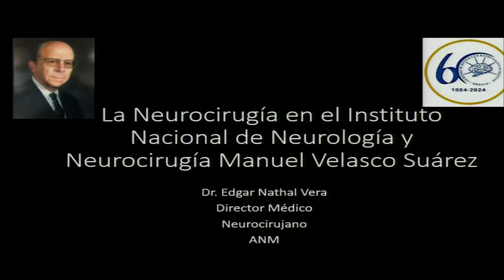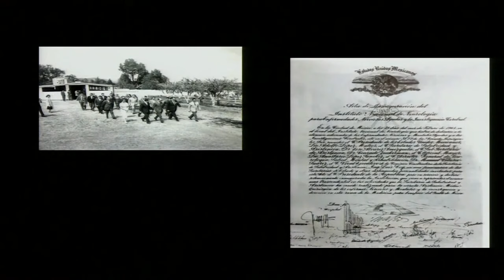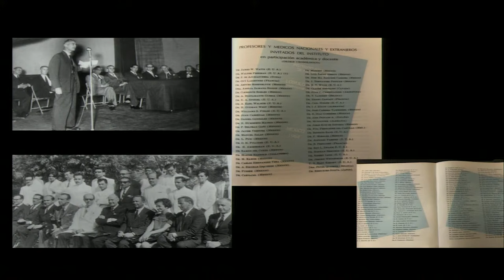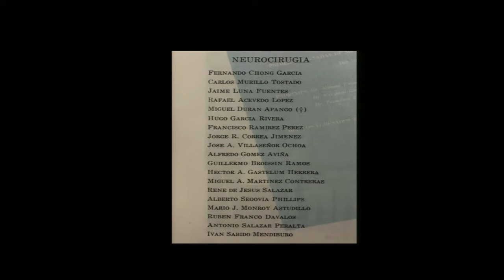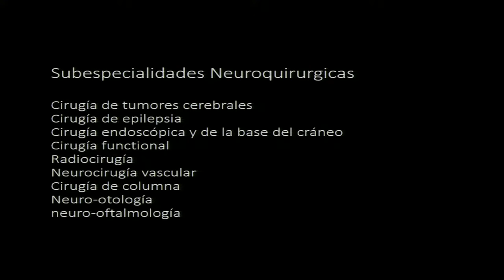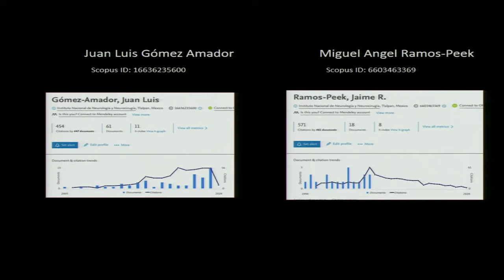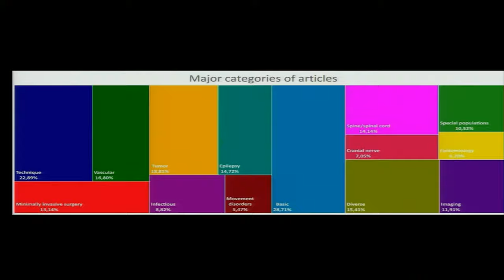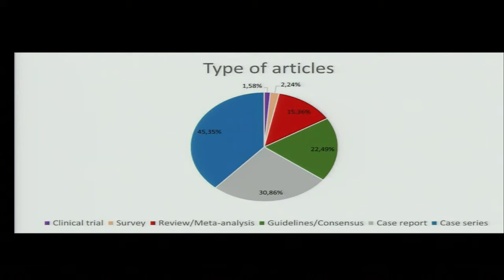5. La Neurocirugía en el Instituto Nacional de Neurología y Neurocirugía... Dr. Edgar Nathal Vera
60 años del Instituto Nacional de Neurología y Neurocirugía Manuel Velasco Suárez.
Coordinador: Dr. Antonio Arauz Góngora

Bienvenida.

La historia del Instituto Nacional de Neurología y Neurocirugía Manuel Velasco Suárez.
Dr. Antonio Arauz Góngora

La Neurología en Instituto Nacional de Neurología y Neurocirugía Manuel Velasco Suárez.
Dra. Mayela Rodríguez Violante

La Neurocirugía en el Instituto Nacional de Neurología y Neurocirugía Manuel Velasco Suárez.
Dr. Edgar Nathal Vera

La Psiquiatría en el Instituto Nacional de Neurología y Neurocirugía Manuel Velasco Suárez.
Dr. Camilo de la Fuente Sandoval

Discusión.